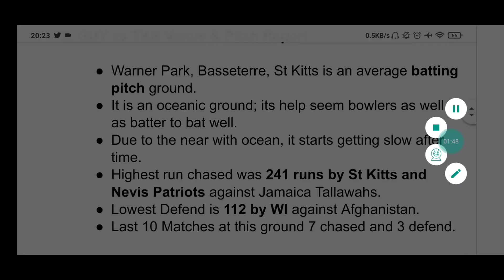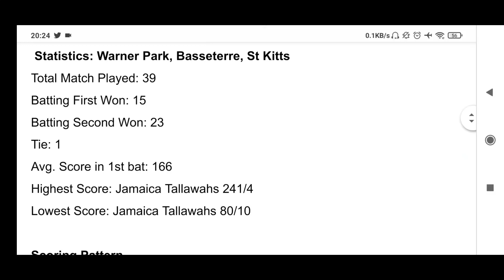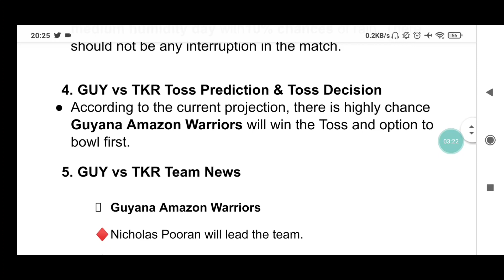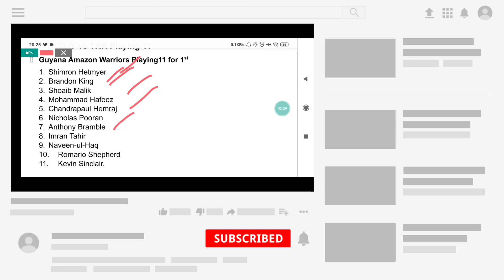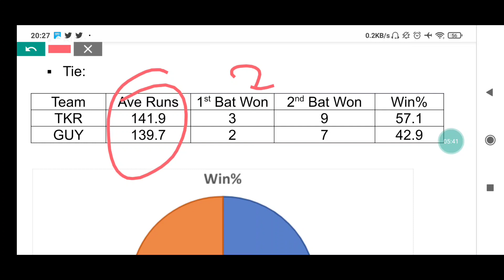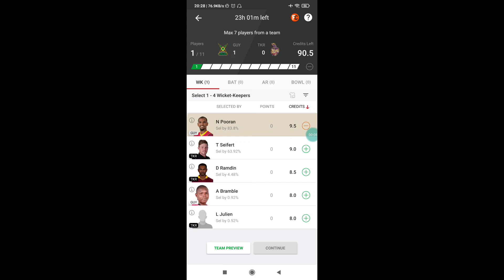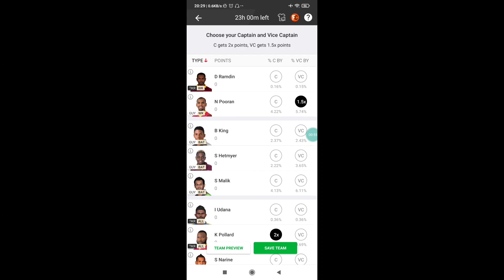Guyana Amazon Warriors vs Trinbago Knight Riders 1st Match Prediction| GUY vs TKR Dream11 Team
Guyana vs Trinbago 1st T20 Match Prediction| GUY vs TKR Dream11 Team Prediction | TKR vs GUY dream11| GUY vs TKR today match Prediction| Who will win GUY vs TKR

GUY vs TKR 1st T20 Match Dream 11 Team Prediction
GUY vs TKR 1st T20 Match Dream 11 Team Analysis
GUY vs TKR Dream 11 Team Analysis
GUY vs TKR 1st T20 Match Dream 11 Team Today Match
Guyana Amazon Warriors vs Trinbago Knight Riders
Warner Park, Basseterre, St Kitts pitch report
Guyana Amazon Warriors vs Trinbago Knight Riders playing 11
GUY vs TKR Dream 11 Team and includes match preview for GUY vs TKR dream11

CPL 2021
CPL 2021 highlights
CPL 2021 squad
CPL 2021T20 2021 highlights in Trinbago
CPL 2021 GUY vs TKR 2021 players list
CPL 2021 GUY vs TKR 2021 team
CPL 2021 GUY vs TKR 2021 scorecard
CPL 2021 GUY vs TKR 2021 February
CPL 2021 GUY vs Trinbago 2021
Guyana vs Trinbago 2021 series highlights
CPL 2021 vs TKR 1st Match 2021 highlights
Guyana vs Trinbago 1st Match 2021
GUY vs TKR 2021

GUY vs TKR Match
CPL 2021 Guyana vs TKR Match Team
Trinbago vs GUY Match Team
Guyana vs Trinbago Match
Trinbago vs Guyana Match Team
CPL 2021 TKR vs GUY Match
GUY vs TKR Match Team
CPL 2021 GUY vs TKR Match Prediction
CPL 2021 GUY vs TKR Prediction
GUY vs TKR 1st Match Prediction
GUY vs TKR Today Match Prediction
CPL 2021 GUY vs TKR Dream11 Prediction
GUY vs TKR Dream11 Team Prediction
GUY vs TKR Dream11 Match Prediction
GUY vs TKR Today Match Dream11
GUY vs TKR Dream11 Today Match
TKR vs GUY Dream11 Team Today Match
GUY vs TKR Best Team for Today Match of Dream11

CPL 2021 dream11
CPL 2021 dream11 team
CPL 2021 dream11 prediction
CPL 2021 GUY vs TKR Dream11
fantasy cricket
fantasy cricket team
TKR vs GUY match news
GUY vs TKR match dream11 team
GUY vs TKR match prediction
CPL 2021 TKR vs GUY 1st Match Playing 11
TKR vs GUY
Trinbago vs Guyana 2021
CPL 2021 TKR vs GUY 1st Match 2021
Trinbago Tour of Guyana 2021
Trinbago vs Guyana 1st Match Both Teams Playing 11